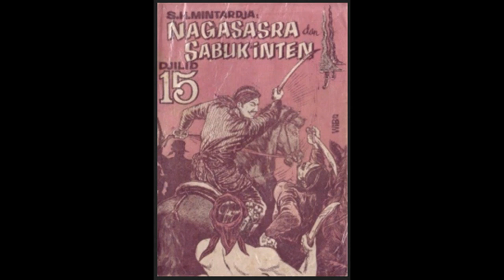Seri Cerita Silat Cersil Nagasasra dan Sabuk Inten Jilid 15